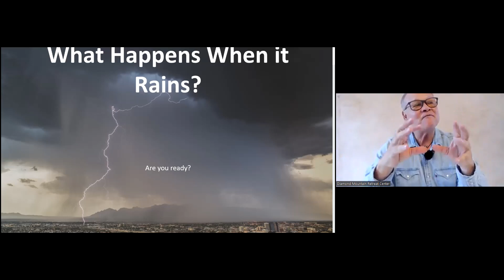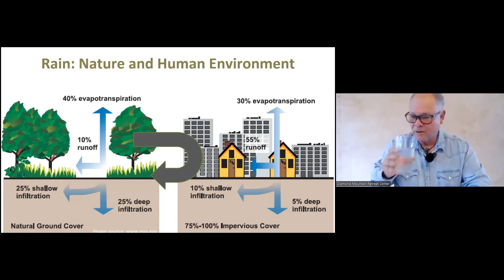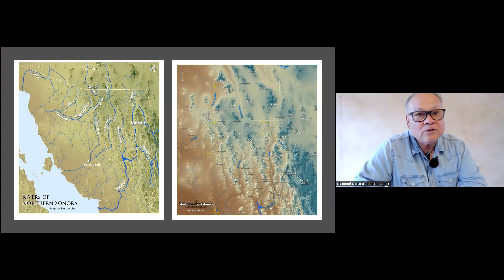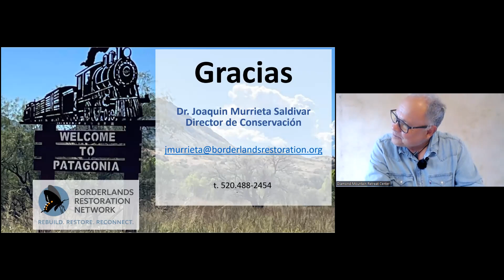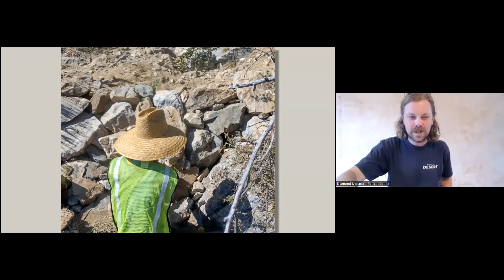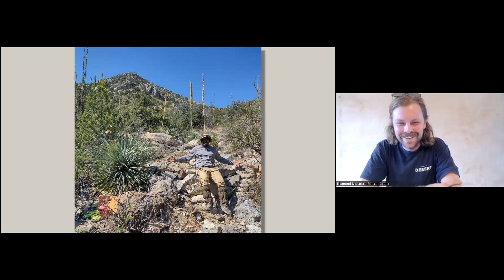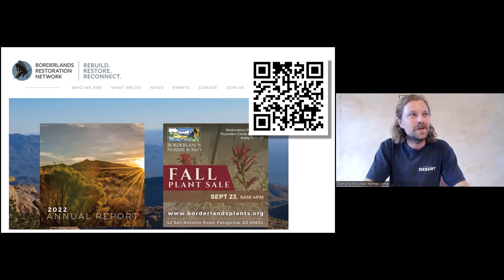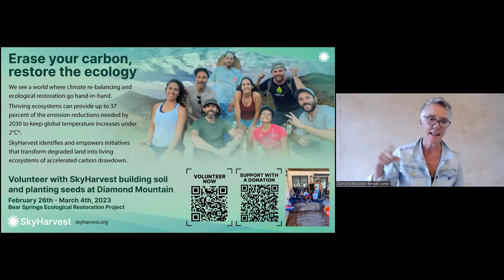Культурные и духовные отношения к воде на границах. Хоакин Мурриета-Сальдивар.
Класс 9 Саммита по преобразованию Земли, русская версия, другие языки доступны в плейлисте. Эта мощная презентация приглашает нас размышлять о цикле воды, цикле жизни и нашей связи друг с другом. Хоакин - директор по сохранению в сети Borderlands Restoration. 18 августа 2023 года.